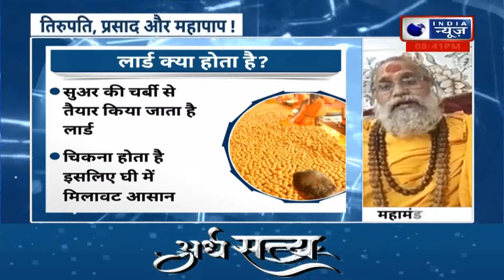Tirupati Laddu Animal Fat : Chandrababu के आरोपों में दम..आंध्र में सियासी पारा हाई ! | India News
तिरुपति मंदिर का नाम आप सबने सुना होगा.. देश में शायद ही कोई ऐसा व्यक्ति होगा.. जिसने तिरुपति बालाजी का नाम नहीं सुना होगा.. देश ही नहीं .. तिरुपति मंदिर दुनिया भर में मशहूर है.. इसकी गिनती दुनिया के सबसे लोकप्रिय और अमीर धर्मस्थलों में से है। यहां हर रोज करीब 80 हजार श्रद्धालु दर्शन करने आते हैं.. भगवान वेंकटेश्वर स्वामी के दर्शन करते हैं.. और प्रसाद में लड्डू चढ़ाते हैं.. अब तिरुपति मंदिर के लड्डू प्रसादम की पवित्रता और शुद्धता को लेकर विवाद खड़ा हो गया है.. एक ऐसा विवाद जिससे करोड़ो हिंदुओं की आस्था को ठेस पहुंची है .. आंध्र प्रदेश के मुख्यमंत्री ने ऐसा खुलासा किया है.. जिससे आंध्र प्रदेश की राजनीति में भूचाल ला दिया है..

You all must have heard the name of Tirupati temple.. There is hardly any person in the country.. who has not heard the name of Tirupati Balaji.. Not only in the country.. Tirupati temple is famous all over the world.. It is counted among the most popular and rich religious places in the world. Every day about 80 thousand devotees come here to visit.. They visit Lord Venkateswara Swamy.. and offer Laddu in Prasad.. Now a controversy has arisen regarding the sanctity and purity of Laddu Prasadam of Tirupati temple.. A controversy which has hurt the faith of crores of Hindus.. The Chief Minister of Andhra Pradesh has made such a disclosure.. which has caused an earthquake in the politics of Andhra Pradesh..